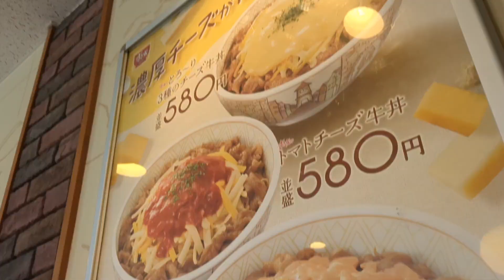2023年5月10日からすき家で販売開始されたソーセージカレーを賞味。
【食レポ動画】すき家の新メニューBigなソーセージカレー(690円)のレビューです。ソーセージとカレーの相盛りです！ソーセージのかじった時の歯ごたえが良かったです。
おいしい事間違いなし！！